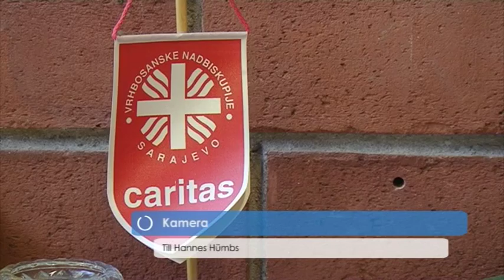STADT-PANORAMA TV | HERIBERT HÖLZ & SEIN ENGAGEMENT FÜR DIE BOSNIENHILFE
73 Jahre ist Heribert Hölz alt – das hält ihn jedoch nicht ab, sich nach knapp 25 Jahren wohltätiger Arbeit noch immer ehrenamtlich zu engagieren. Was der gebürtige Duisburger mit seiner Bosnienhilfe auf die Beine stellt ist beeindruckend.